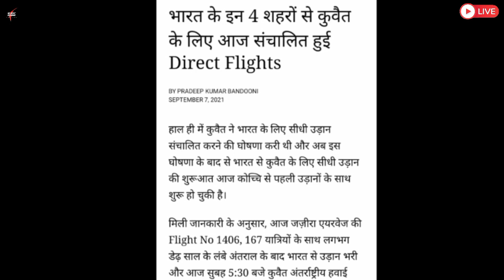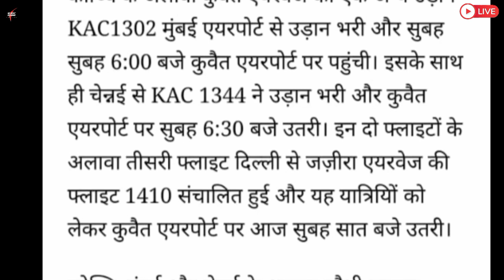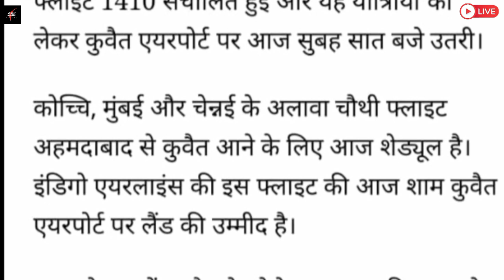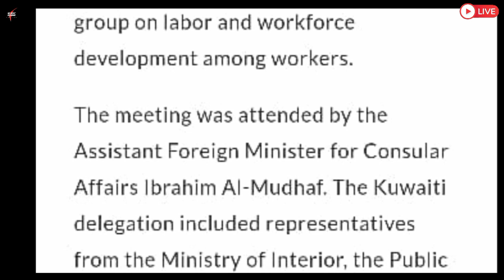कुवैत के लिये भारत से आज 4 फ़लाइटे उड़ान भरी ¦¦ Kuwait India Todays Good News ¦¦ Kuwait Khabar